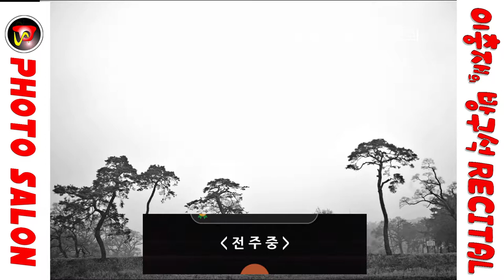잊혀진사람 이장희(가사포함)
7080가요앨범
노래 반주음악 : assa매직씽 노래방어플리케이션